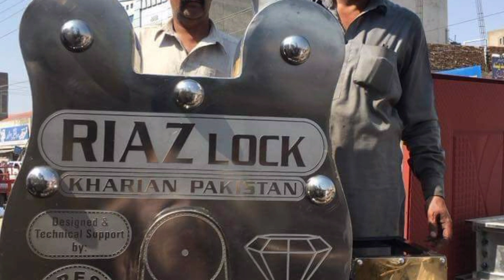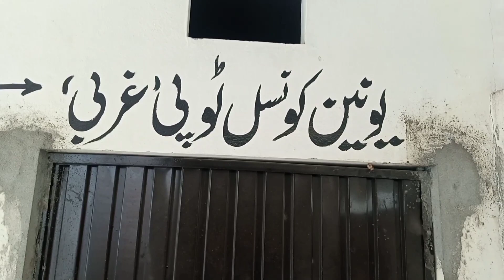ضلع صوابی کے تمام ویلج کونسلیں بند